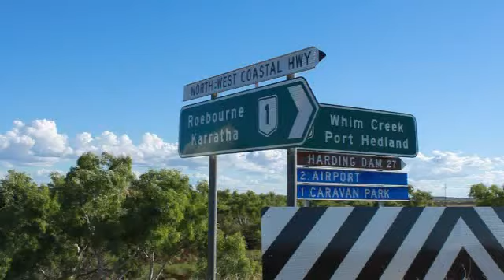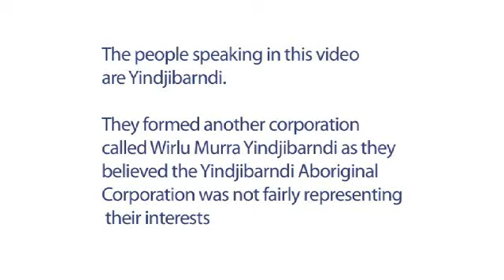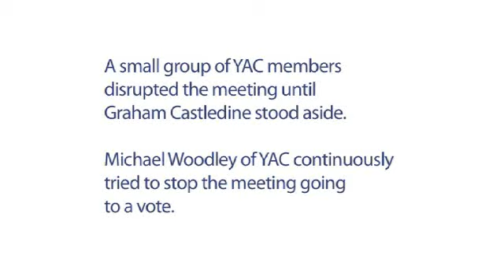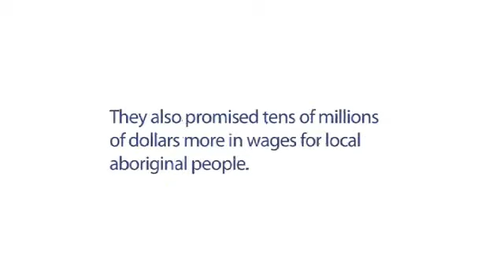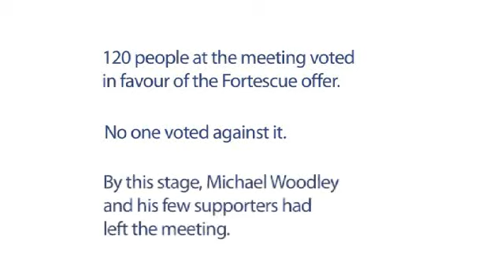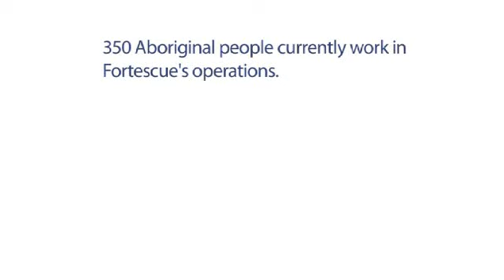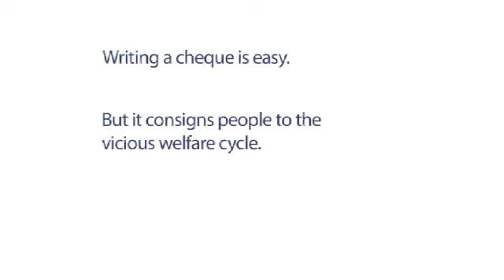The "True" Yindjibarndi Story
Fortescue Metals have released a heavily edited and subversive video (which does not allow comments by the public) in response to the Yindjibarndi Aboriginal Corporation's video that can be seen
In response to their video, I'm reposting it here with public comments allowed. Please let them know how you feel by commenting on this video and not liking their other video